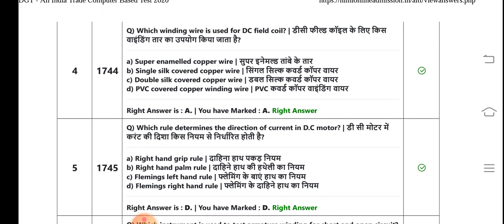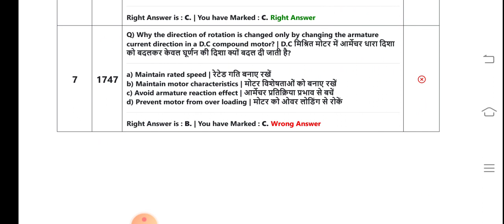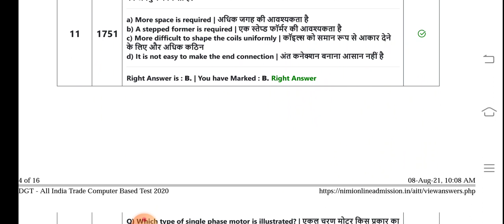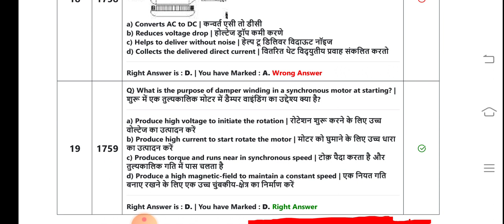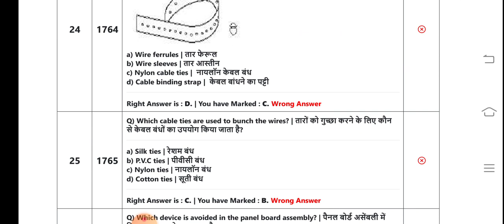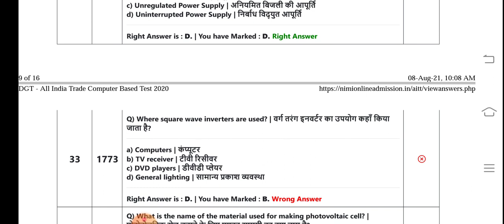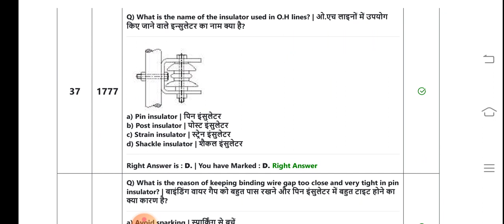ITI 2 YEAR Electrician theory CBT EXAM paper 13 August 2022 के पेपर में पूछे गए प्रश्न रट लो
ITI 2 YEAR implobility skill cbt exam paper 2022आईटीआई परीक्षा की अच्छी तैयारी करने के लिए आज ही ITI CBT EXAM paper टेलीग्राम ग्रुप ज्वाइन करें
ITI 2 YEAR implobility skill cbt exam paper 2022paper 2022
ITI 2 YEAR implobility skilldrawing paper
ITI